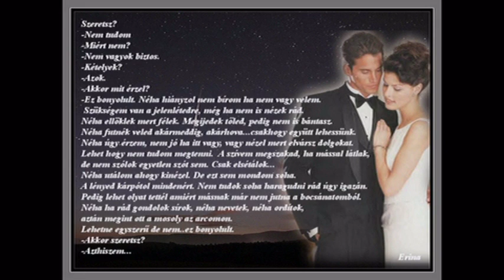Váradi Jenő - Megfagyott könny